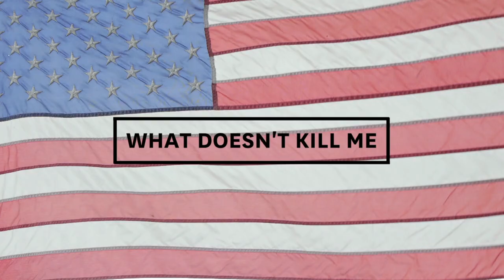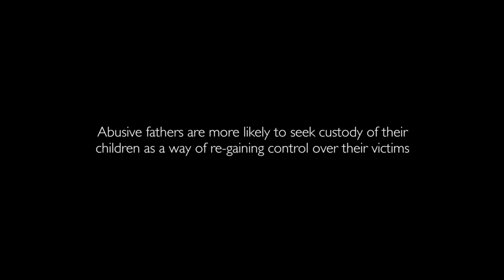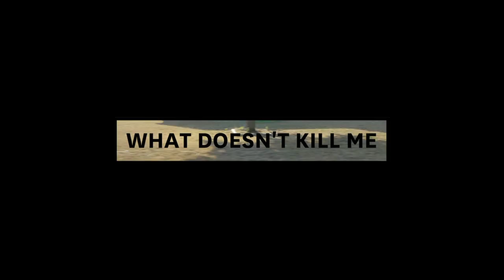WHAT DOESN'T KILL ME | Women Make Movies | Trailer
What Doesn't Kill Me: Domestic Violence and the Battle for Custody
A film by Rachel Meyrick

UK, 2017, 82 minutes, Color, DVD

Every day, 5 million children in the U.S. experience domestic violence, either as witnesses or victims. Due to a horrific system that favors abusive fathers, a shocking number of mothers who seek to protect their children (and themselves) end up losing them. Most Americans are unaware that an abusive father, who contests custody from a protective mother, will win 70 percent of the time. This bold and provocative film is a long overdue exploration into why the most powerful country in the world is not protecting its most vulnerable mothers and children and thus enabling generations of abusers to continue their abuse.